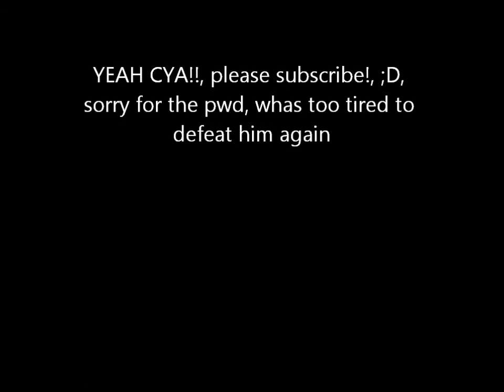AQ Skulduggery Face kills UMD & Nightbane & Algern in STEEL plate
try to take the best of me
Tig ol' bitties YourfavoriteMartian